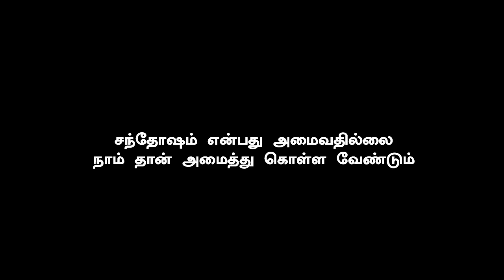Thalapathy Vijay & Shankar Team Interesting Updates | Thalapathy 64 | Vijay will Acts Mudhalvan 2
பிரம்மாண்டத்திற்கு தயாராகும் விஜய் – சங்கர் கூட்டணி